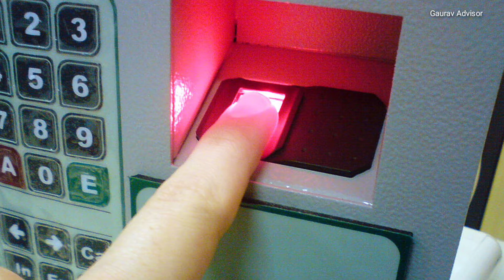आधार कार्ड से पैसा निकालने के लिए क्या-क्या चाहिए| aadhar card se paise nikalne ke liye kya chahiye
Hello friends is video me aap sabhi ka swagat hai is video me mene aapko bataya agar aap aadhar card se paise nikalne ka kam shuru karte hai to aapko kin kin chijo ko jarurat padti hai so is video ko pura dhyan se dekh lijiye.

Aadhar banking shuru karne ke liye kya kya chahiye - withdraw money from Aadhar card